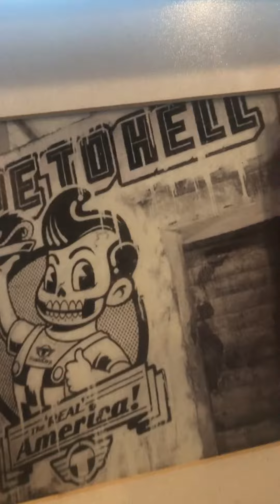Stuff at work, lol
Office stuff